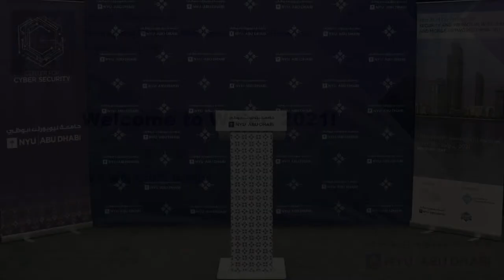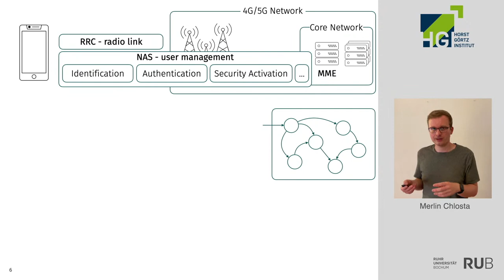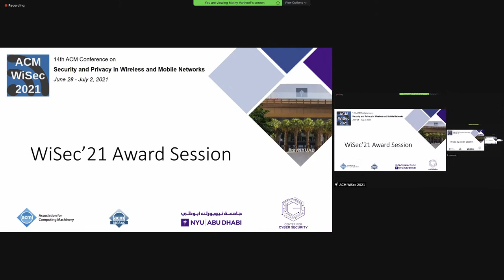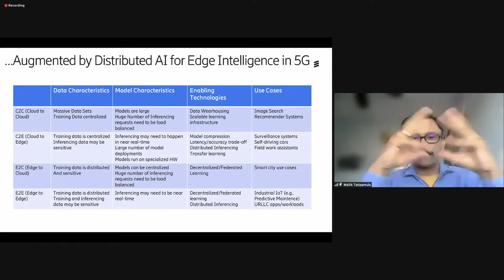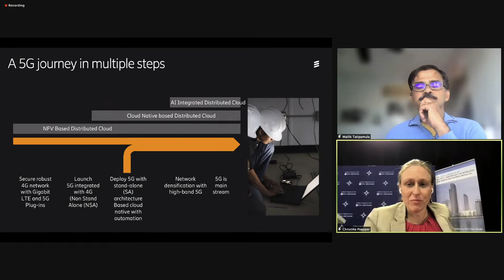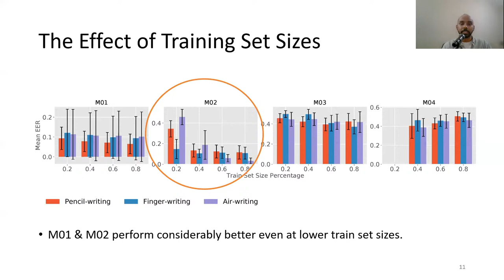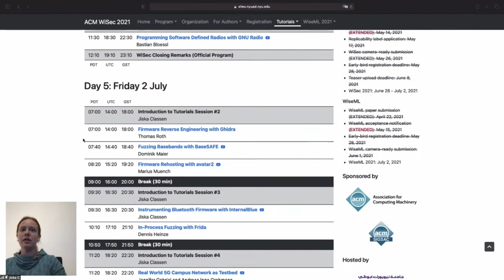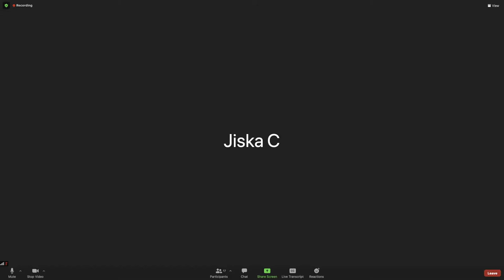ACM WiSec 2021 | Conference Day 4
Day 4 of the 14th ACM Conference on Security and Privacy in Wireless and Mobile Networks (WiSec'21). Click on "SHOW MORE" to see the start time of each presentation.

0:00 - Start of stream
15:00 - Opening of the day

18:35 - Session 9: Cellular communication security (Chair: Katharina Kohls)
18:37 - SigUnder: a Stealthy 5G Low Power Attack and Defenses
(Norbert Ludant)
32:00 - A Comprehensive Formal Analysis of 5G Handover
(Aleksi Peltonen)
45:16 - 5G SUCI-Catchers: Still catching them all?
(Merlin Chlosta)
55:24 - On the Challenges of Automata Reconstruction in LTE Networks
(Merlin Chlosta)

1:49:59 - Award Session - Best Paper (Lejla Batina and René Mayrhofer)
1:56:38 - Award Session - Best Demo/Poster (Erik Tews and Merve Sahin)
2:03:36 - Keynote on Securing Next G Wireless Networks (Mallik Tatipamula)

3:24:38 - Session 10: Authentication & Authorization (Chair: Kevin Butler)
3:26:10 - Anonymous Device Authorization for Cellular Networks
(Abida Haque)
3:39:00 - Orbit-based Authentication Using TDOA Signatures in Satellite Networks
(Eric Jedermann)
3:50:12 - Write to Know: On the Feasibility of Wrist Motion based User-Authentication from Handwriting
(Raveen Wijewickrama)

4:21:39 - Wrap-up from General Chairs (Christina Pöpper and Mathy Vanhoef)
4:39:12 - Tutorials: opening remarks by Jiska Classen
4:41:14 - Tutorial: Programming Software Defined Radios with GNU Radio (Bastian Bloessl)
5:21:55 - Tutorials: closing of the day